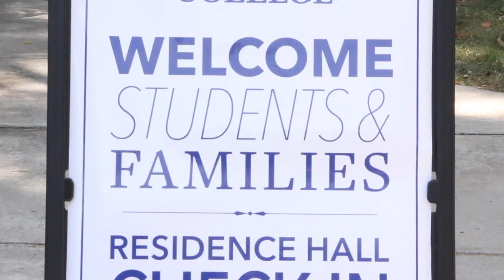Wilson College Move-In Day 2016